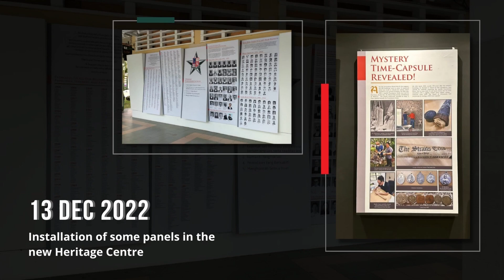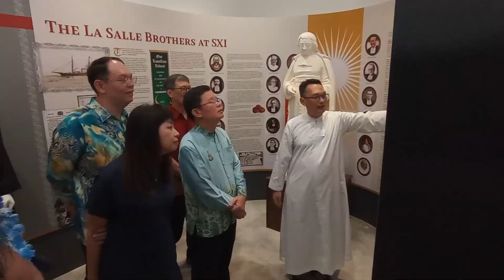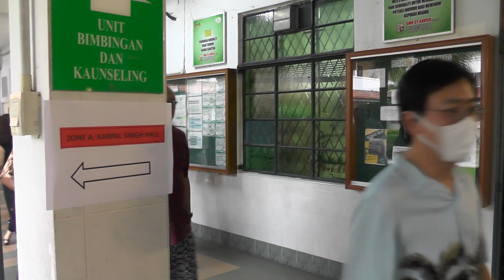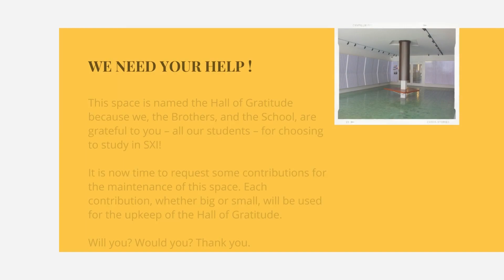December 2022 Happenings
December 2022 Happenings @ SXI, Penang, Malaysia

►ABOUT COPYRIGHT
Photos used in the video belong to St Xavier Institution, Penang, Malaysia @ Copyright.